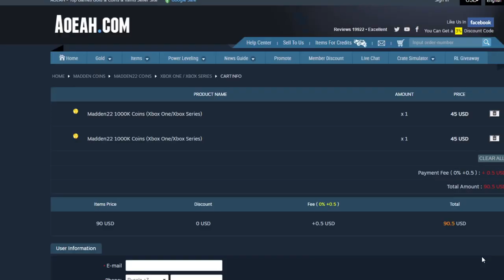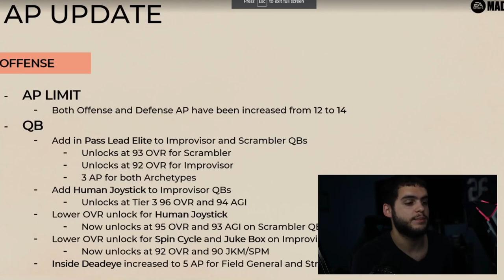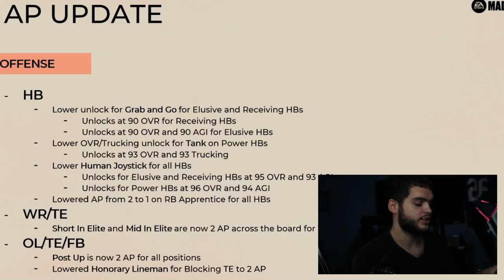MORE AP UPDATES AND NEWS! WILDCARD WEDNESDAY! CONTENT COMING? HEAVYWEIGHTS! | MADDEN 22